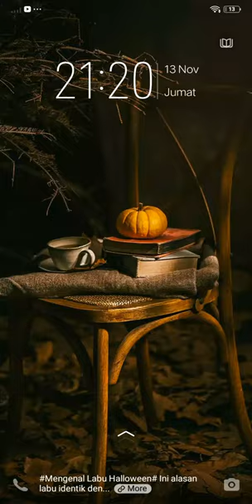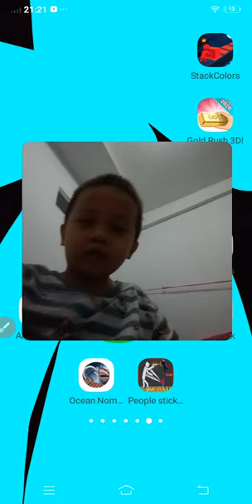13 November 2020